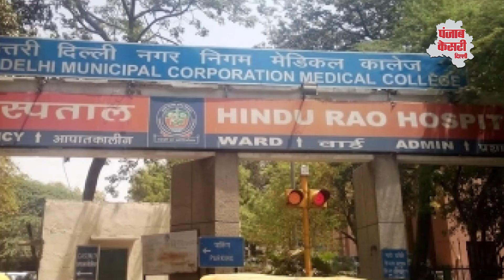दिल्ली के हिंदूराव अस्पताल को दिल्ली सरकार ने नॉन कोविड अस्पताल घोषित किया